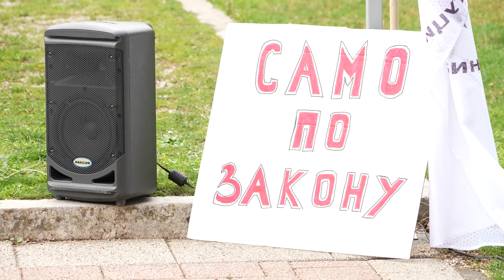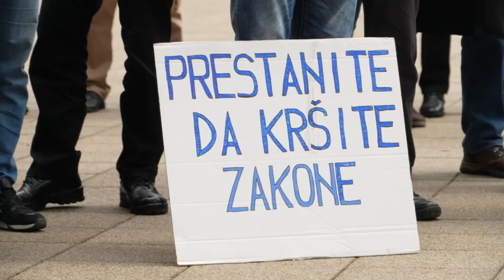Trebinje: Protest Pokreta za restituciju zbog bolnice, tvrde zemlja je njihova 04. 03. 2023.